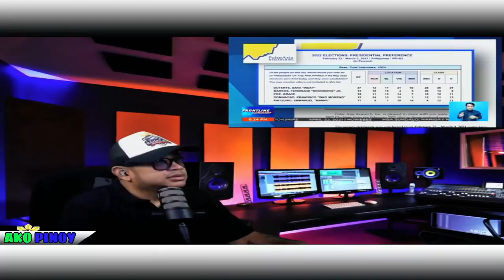BANAT BY MAY GODD NEWS MAYOR SARA DUTERTE AT RAFFY TULFO NANGUNGUNA SA SURVEY SA 2022 DILAWAN IYAK